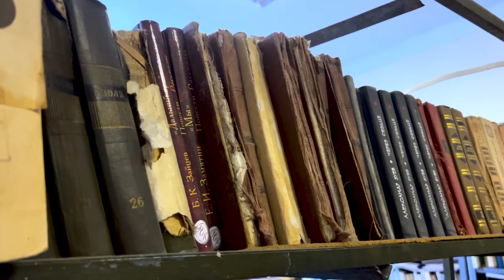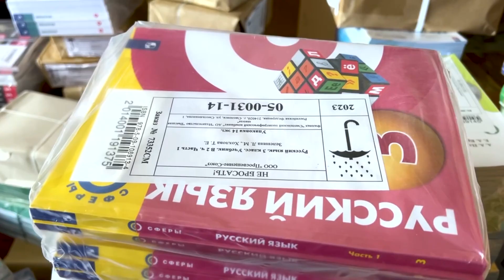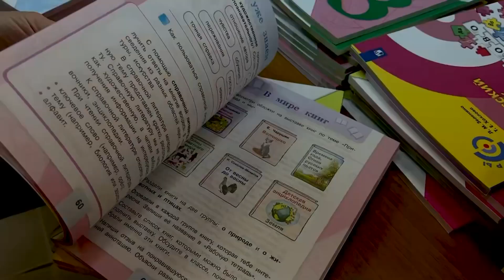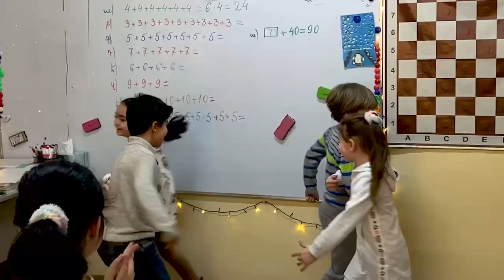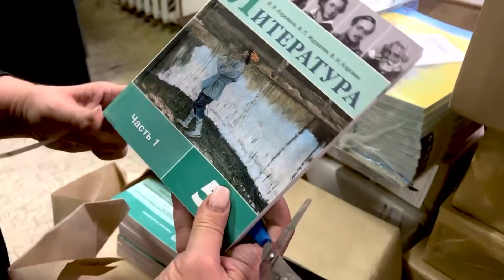Тотальная русификация Армении идет полными темпами | Norahayt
Русская Гуманитарная Миссия приступила ко второму этапу передачи учебной литературы в школы Армении

Больше половины книг, а это порядка 2️⃣5️⃣  0️⃣0️⃣0️⃣ учебников, уже доставлены в школы Республики. Буквально на днях ещё 7 образовательных учреждений Еревана получили запрошенные ранее пособия – практически полную линейку учебников по разным предметам для всех классов.

До конца этой недели команда РГМ доставит оставшиеся книги в 25 региональных школ. Напомним, ранее по обращению армянской стороны и по инициативе Совета Федерации РФ в Республику были направлены более 5️⃣3️⃣ 0️⃣0️⃣0️⃣ учебников для детей, обучающихся на русском языке

Воссоединение Арцаха c Арменией - единственый ключ к сильной Армении